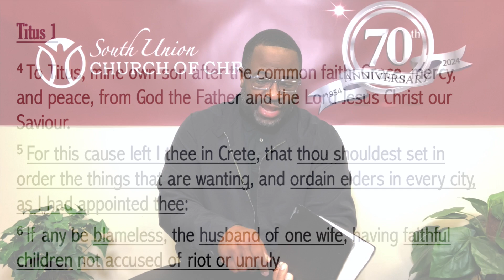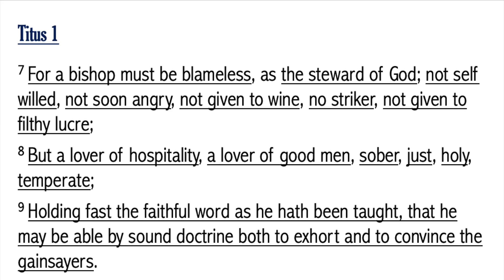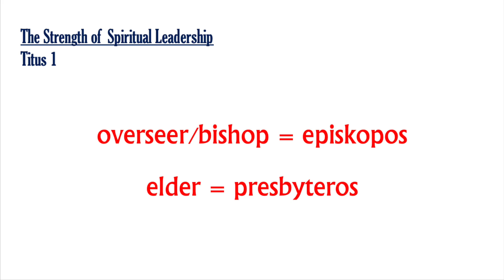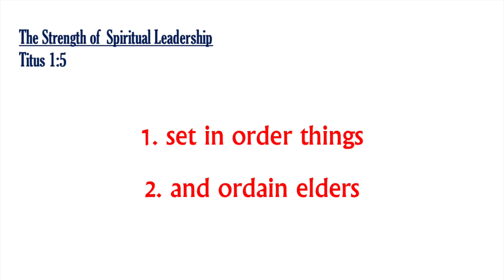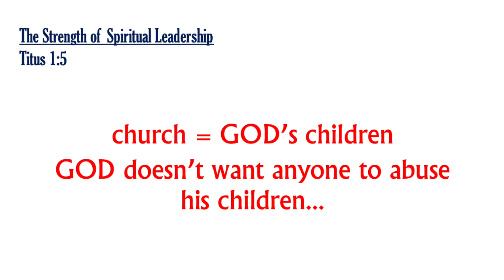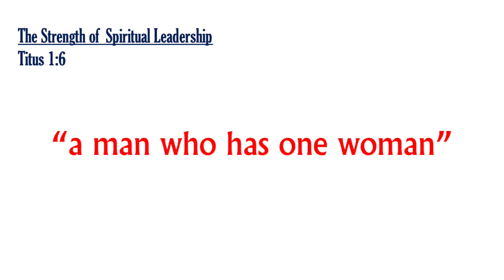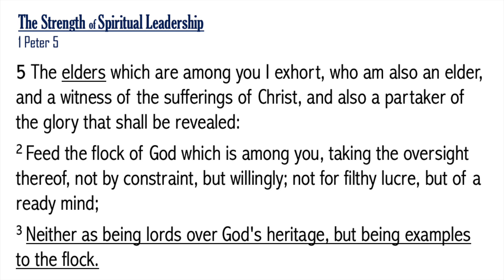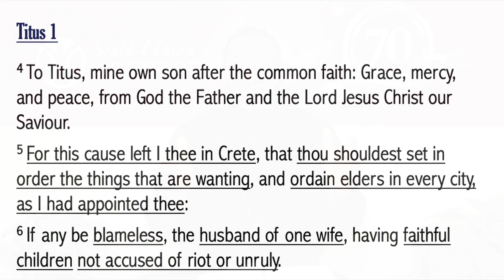Wednesday Night Bible Study - September 11, 2024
"The Strength of Spiritual Leadership" - Part 12
Titus 1:4-9